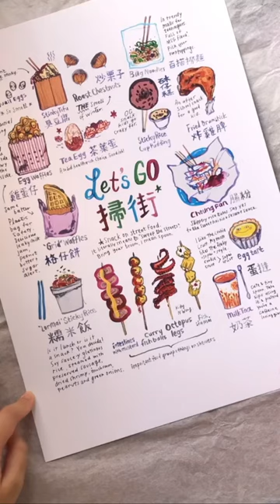Come sign my Hong Kong Street Food art prints with me | Food Illustration Watercolor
Signing and packing these delicious ‘Hong Kong Street Food’ wall art prints. I painted these set of artworks inspired by all the favourite good eats in Hong Kong that I used to have as a kid! So nostalgic.

From Fish Balls + Egg Waffle, roasted chestnuts you can smell from down the street to MSG chocked noodles served in a bag from the Mong Kok malls. It's all here!

Hi! I'm Kitty N. Wong , and I'm a fashion illustrator in Hong Kong.